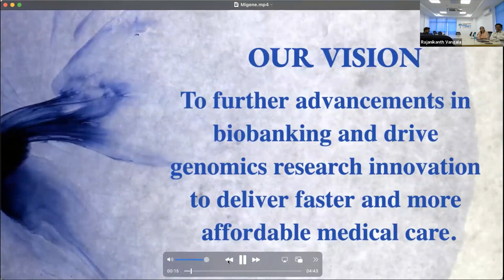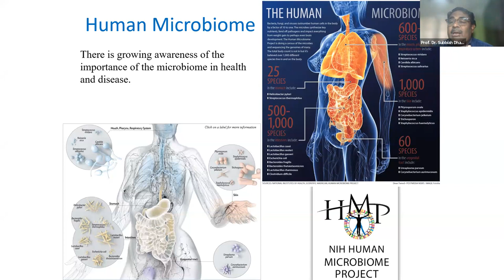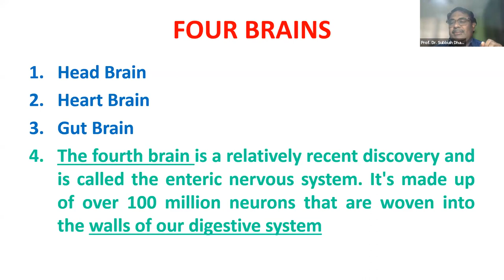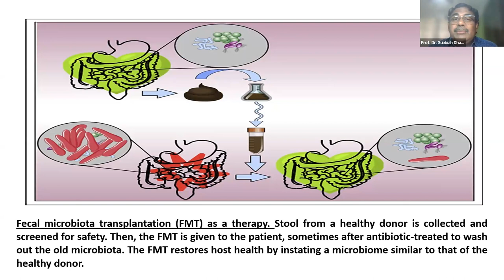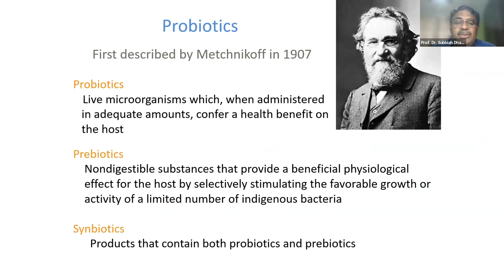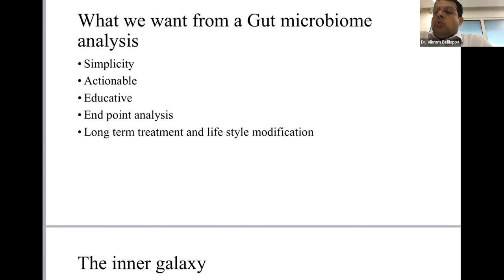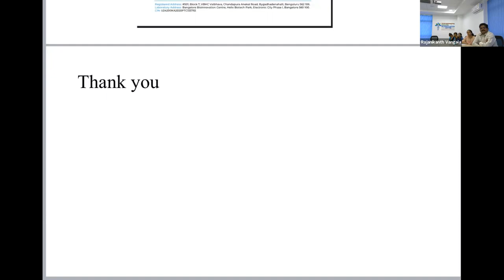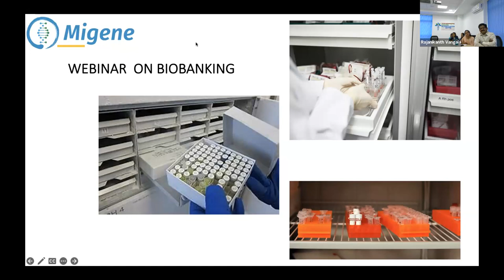Gut Microbiome Webinar Recording 1920x1080|Healthcare|Medical|2023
TOPIC: "The Hidden World Inside You: Unlocking The Mysteries Of the Gut Microbiome." 🌱💪
Date: 27-06-23

The gut microbiome, comprising trillions of microorganisms, plays a vital role in our overall well-being. It impacts not only our digestive health but also influences our immune system, mental health, metabolism, and much more. Understanding and harnessing the potential of this complex ecosystem is crucial for optimising our health and longevity.

During this insightful webinar, we have gathered a panel of esteemed experts in the field of microbiology and gut health. They will delve into the latest research, discoveries, and practical strategies for nurturing a healthy gut microbiome.